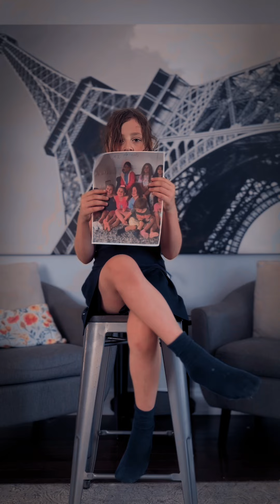My school presentation